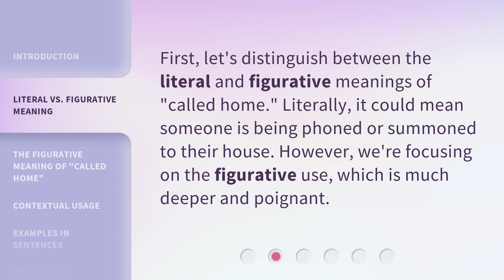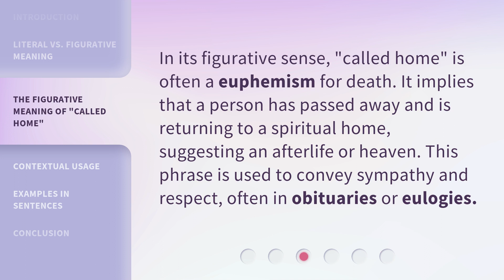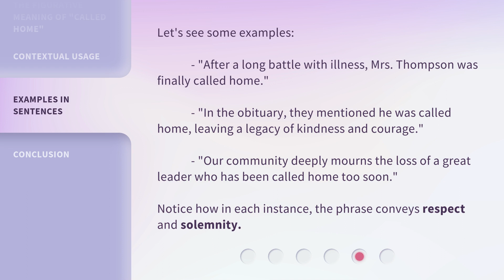Understanding the Phrase "Called Home": Exploring Its Meaning and Usage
Decoding 'Called Home': Unveiling Its Significance and Application • Delve into the depths of the phrase 'Called Home' as we unravel its true essence and examine how it is employed in various contexts. Discover the profound meaning behind this expression and gain insights into its versatile usage in everyday life.

00:00 • Introduction - Understanding the Phrase "Called Home": Exploring Its Meaning and Usage
00:37 • Literal vs. Figurative Meaning
00:57 • The Figurative Meaning of "Called Home"
01:20 • Contextual Usage
01:46 • Examples in Sentences